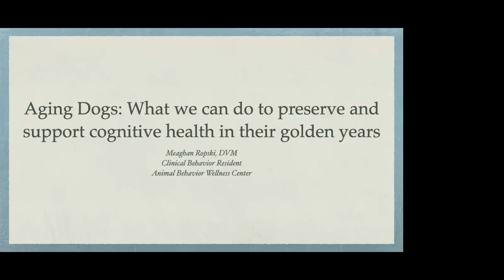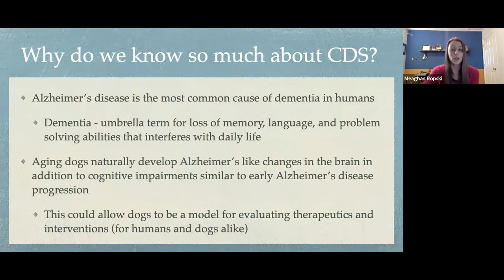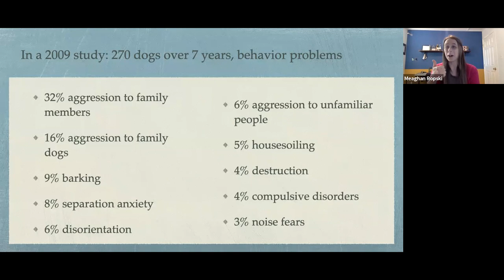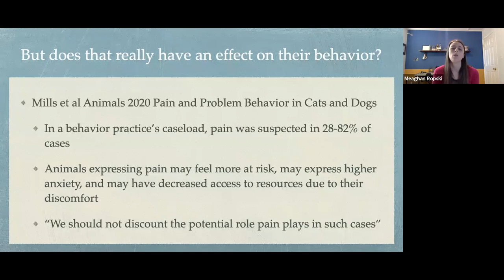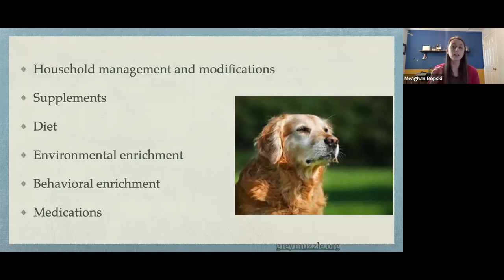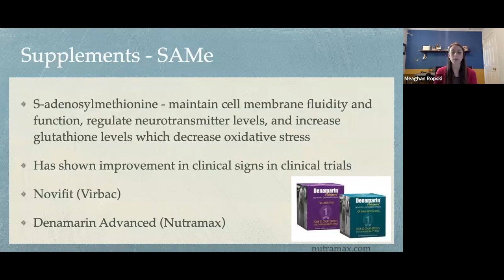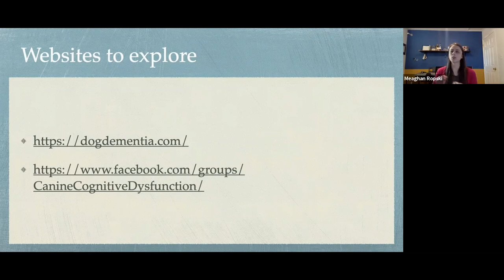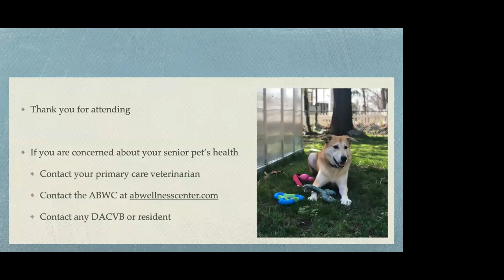Aging Dogs – How to Preserve and Support Cognitive Health in their Golden Years - 5/1/21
Speaker: Dr. Meaghan Ropski, DVM; resident in Clinical Behavior Medicine at Dr. Amy Pike’s Animal Behavior Wellness
Similar to humans, as our dog's age, their cognitive health can decline. This decline can impact their welfare, their quality of life, and our human-animal bond. We will discuss the signs to be mindful of as our dog's age, environmental enrichment and management to help slow the progression of these signs, and other treatment options specific to canine cognitive dysfunction (CDS).